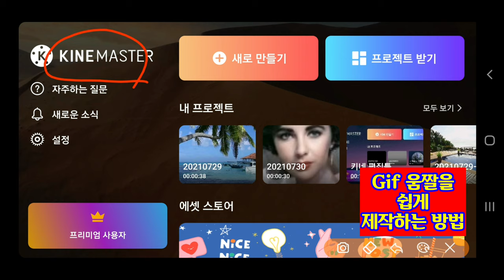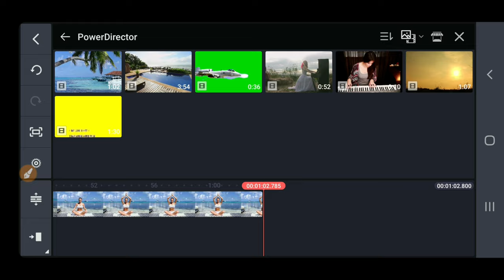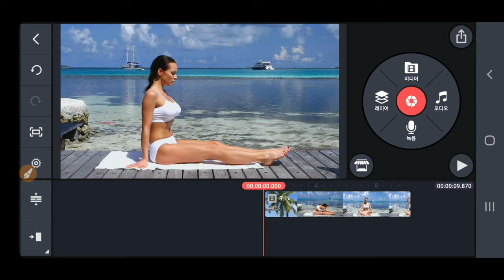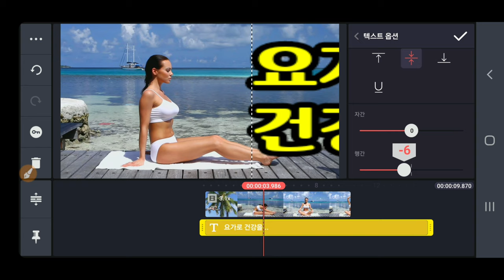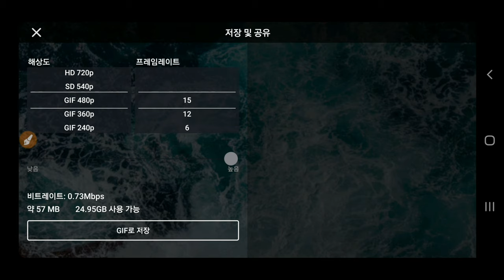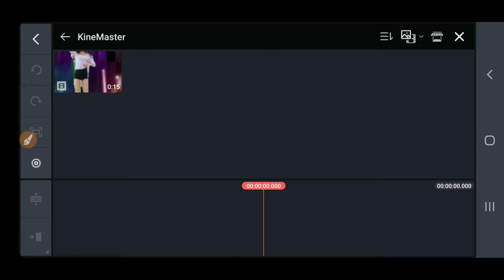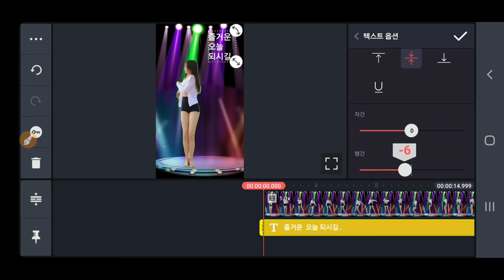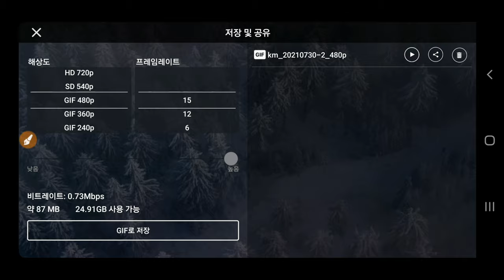Gif 움짤을 쉽게 제작하는 방법 키네마스터에서 gif 제작방법 KineMaster 267강 gif 제작 방법 움짤 만드는방법 gif 만드는 방법 키네마스터강좌 움짤 제작 방법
KineMaster에서 Gif 움짤을 쉽게 제작하는 방법 KineMaster 267강 gif 제작 방법 움짤 만드는방법 gif 만드는 방법 키네마스터강좌 움짤 제작 방법

ㅡㅡㅡㅡㅡㅡ

ㅡㅡㅡㅡㅡㅡㅡㅡㅡㅡ
4시간에 동영상제작 기법 배우고 유튜브에 올리고 홍보방법까지 배웁니다.

4시간 개인지도 받으면 파워디렉터

ㅡㅡㅡㅡㅡㅡㅡㅡ